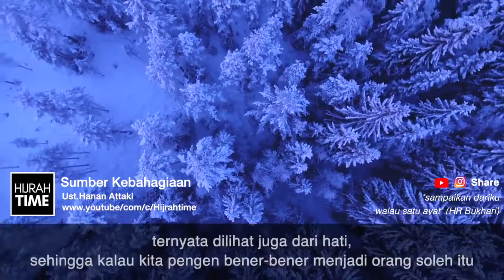Sumber Kebahagiaan - Ustadz T.Hanan Attaki lc, MA